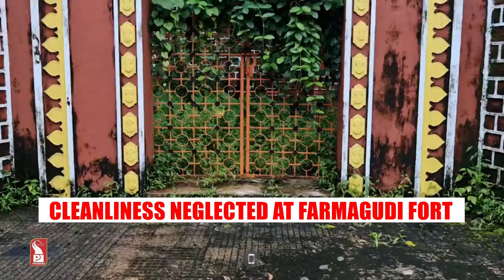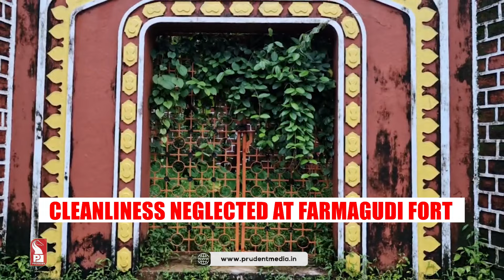Majestic Chhatrapati Shivaji Maharaj Fort At Farmagudi Neglected